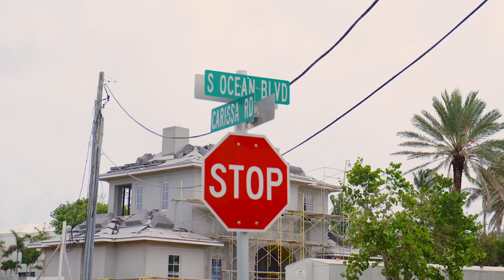Michael Constantino - Ocean Drive (Official Music Video)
Listen here! 🎵

Follow Michael Constantino!